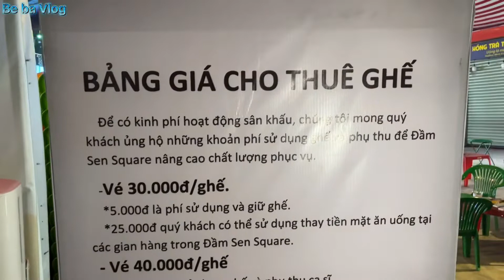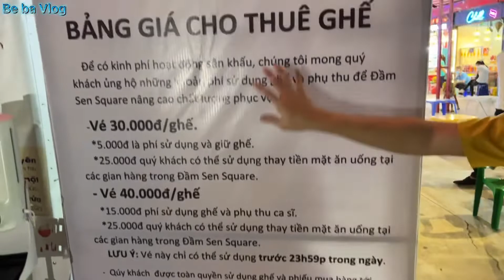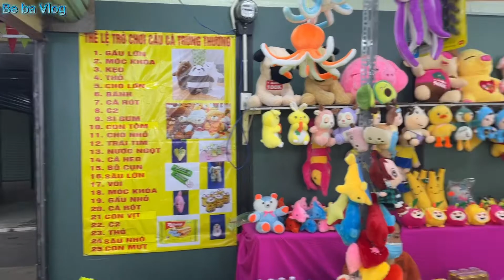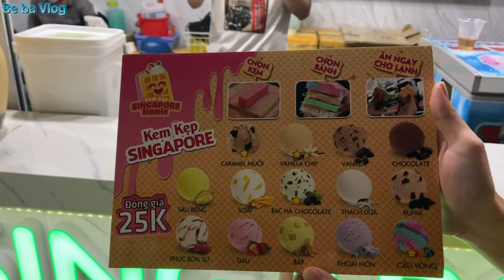Đầm sen square có những thông báo mới chuẩn bị cho noel-Be ba Vlog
Mong các anh chị tới đầm sen square ủng hộ chị em tụi em